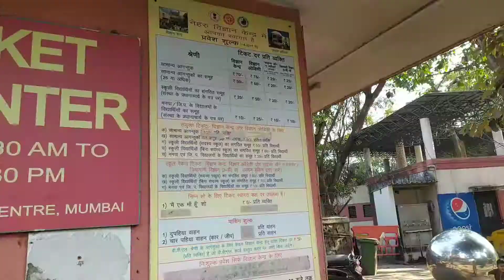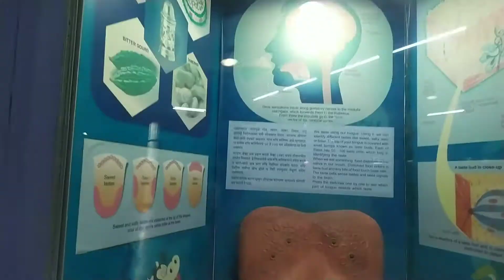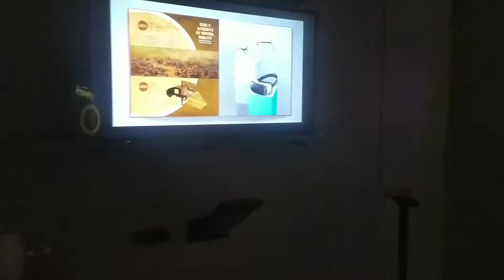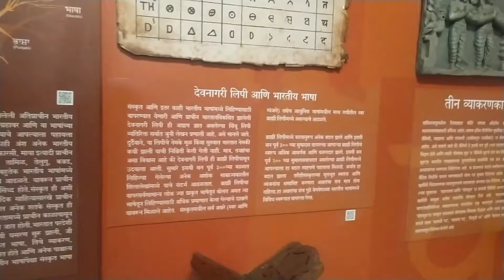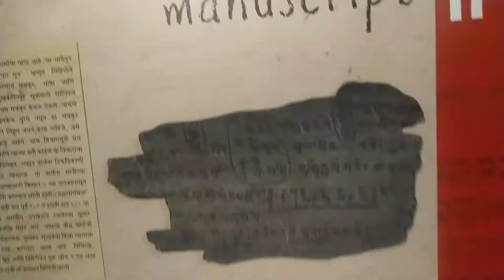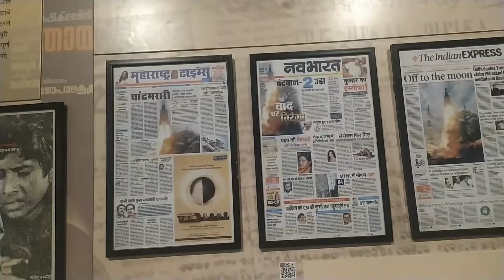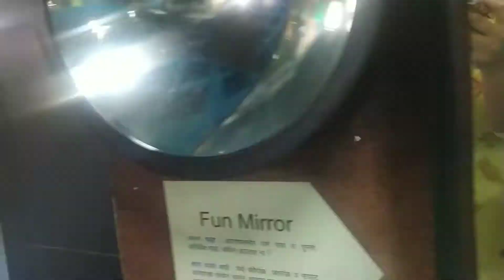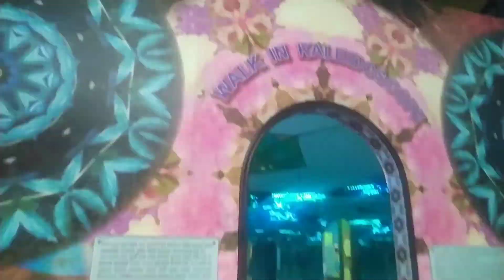Nehru Science Center | Worli | Mumbai | नेहरूविद्यानकेंद्र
Nehru Science Centre (NSC) is the largest interactive science centre in India. It is located in worli, Mumbai. The centre is named after India's first prime minister, Jawharlal nehru. In 1977, the centre started with the 'Light and Sight' exhibition, and then in 1979 a Science Park was built. On 11 November 1985 it was opened to the public by Rajiv gandhi.

by train-  mumbai central or mahalaxmi station
by road- via bandra worli sea link

tickets- rs.70 per person